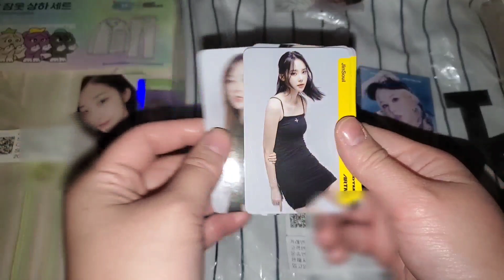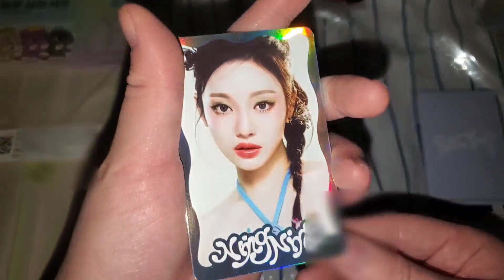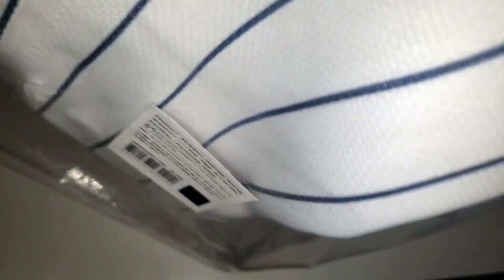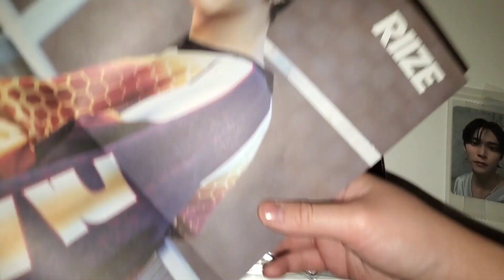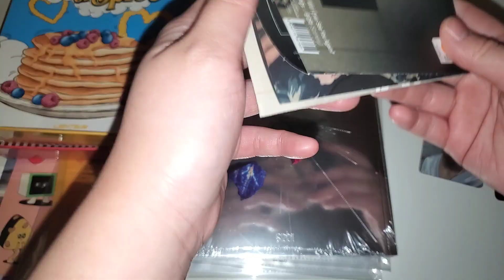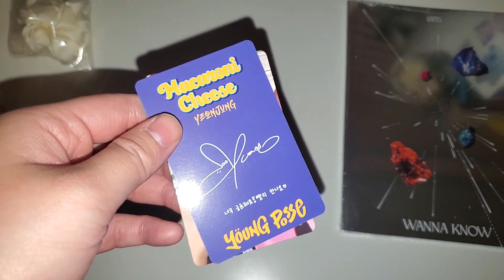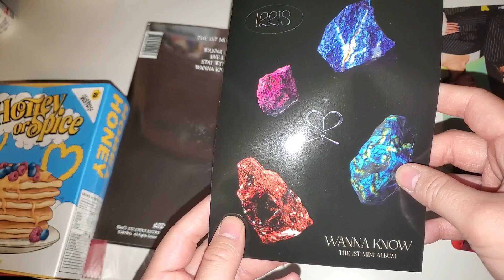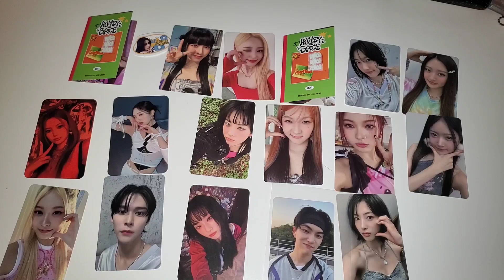Kaddy Haul #12 (aespa, ARTMS, IRRIS, Lightsum, Riize, Red Velvet and Young Posse)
Hi everyone, I have a kaddy haul. Sorry for the odd blurring in the first video clip. I forgot to take off two stickers that had personal information on it. So there is a bit of weird blurring of the labels. I hope it doesn't bother you too much.

Chapters

0:15 ARTMS card pack (I got a special card, lol I was so tired. Didn't notice)

1:44 Viviz Platform album

3:00 aespa better things card packs x8

6:18 aespa pyjamas and baseball shirt with Winter pcs and film strip

9:08 H1-KEY inclusions

11:22 Riize inclusions

12:41 Red Velvet albums

14:40 Photocard pocket pages

15:04 Popcorn sleeves, too many

15:58 Young Posse inclusions

18:27 IRRIS Wanna Know album

20:41 Lightsum Honey or Spice extra albums